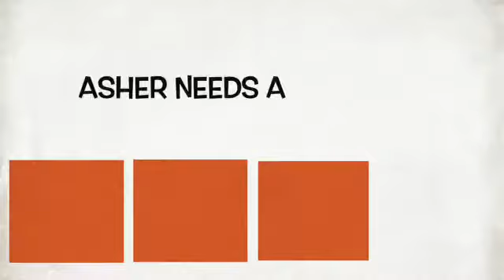Adventures Of A Boy Basset Asher!